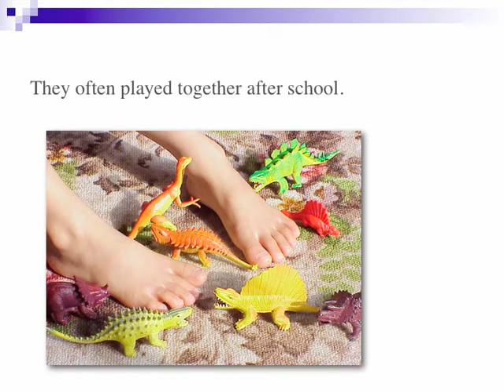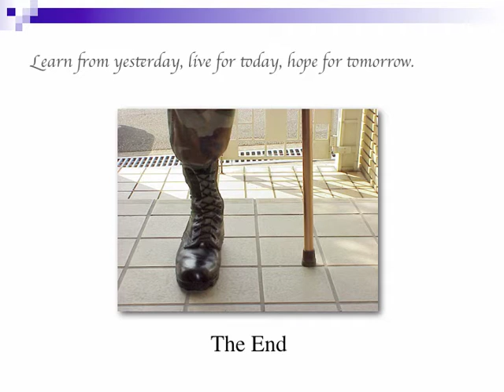Best Friends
A story about friendship using feet to portray the characters.